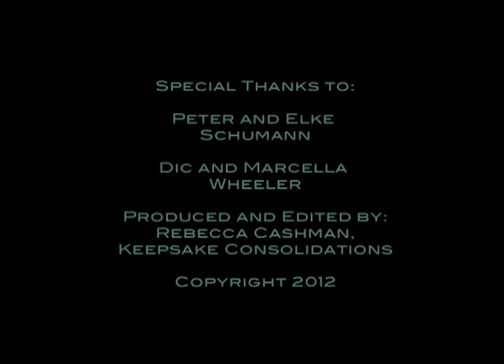ArtFarm Welcomes Peter Schumann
The Founder of Bread and Puppet Theater, based in Vermont graced ArtFarm and Middletown, Connecticut with a special, once-in-a-lifetime performance. Dic and Marcella Wheeler show their appreciation.